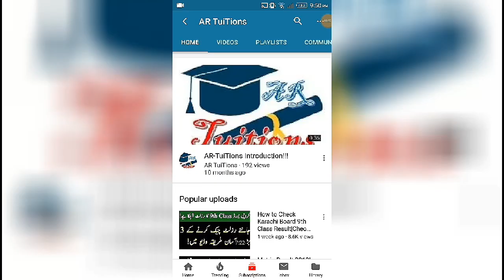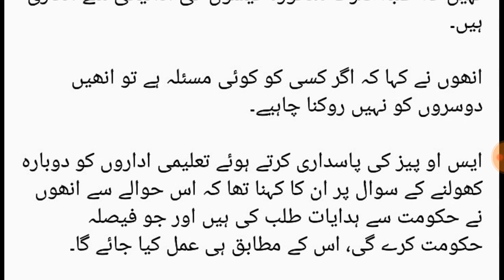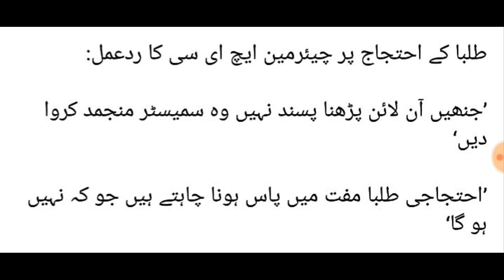HEC Chairman Announcement for Online classes & University Students Fee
University Students Students Press Conference || HEC Online Classes Stopped || HEC University Exams cancelled || HEC Promote Students Next Semester
HEC Online Classes  University Stopped || HEC University semester Exams cancelled || HEC Promote University Students Next Semester
HEC cancelled exams
HEC online Classes
stopped online Classes by HEC
HEC latest news
HEC promotion policy for University

Cheapest Internet Package for ONLINE Classes of University|Cheapest Internet Package for Work form Home
Cheapest data Package for Work form Home
Cheapest data Package for ONLINE Classes
Cheapest data Package Work form Home
Cheapest Data Package Students of University
Cheapest data Package for office work from home
Cheap data Package
Cheapest Internet Package for Work form Home
Cheapest Internet Package for ONLINE Classes
Cheapest Internet Package Work form Home
Cheapest Internet Package Students of University
Cheapest Internet Package for office work from home
University Provide Free Internet for Online Class
Online Classes University Stop by HEC|Online Classes HEC
ONLINE Classes of Universities hec
Online Classes Universities hec Policy|Online Classes University hec
higher education commission ONLINE Classes of Universities
higher education commission Online Classes Universities Policy Online Classes University hec
ONLINE Classes of Universities
Online Classes Universities Policy Online Classes University

HIGHER Education Commission NEW Policy for Getting Addmission in Collleges & University for Higher Education
HEC Biggest Decision for bechlor
hec new policy for Education
hec new announcement for Higher Education
hec rules for getting addmission in University
hec rules for getting addmission in College
hec rules for getting addmission in bechlor degree
hec rules for getting addmission in master degree
HEC degrees
hec attested degree
how to  attest degree for hec
how to  attest bechlor degree from hec
how   attest master degree from hec
HEC ne BSc ki degree Ban krdia hai
HEC ne MA ki degree Ban krdia hai
HEC ne MSc ki degree Ban krdia we
HEC two Announcement s for Students|HEC Banned BA/BSc|HEC Banned MA/MSc|BA/BSc Students can get admission in 4 years Bechlor
HEC ne BA Ban krdia hai
HEC ne BSc Ban krdia hai
HEC ne MA Ban krdia hai
HEC ne MSc Ban krdia hai
HEC has Banned BA Degree
HEC has Banned BSc Degree
HEC has Banned MA Degree
HEC has Banned MSc Degree
HEC Banned MA/MSc
HEC Banned BA/BSc
HEC ne MSc ki degree Ban krdia hai

Please Support Us for Providing you All Pakistan's Educational Videos!!!